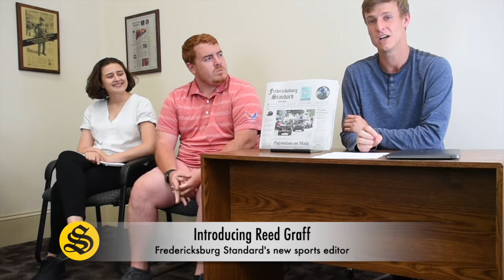Fredericksburg Standard-Radio Post News Broadcast 7-8-21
In the July 8 edition of the Fredericksburg Standard-Radio Post news broadcast, we introduce the new sports editor, Reed Graff. We also recap the Fourth of July events, discuss the latest on affordable housing and feature the Thrive Health Guide, which can be found in the July 7 edition of the newspaper.